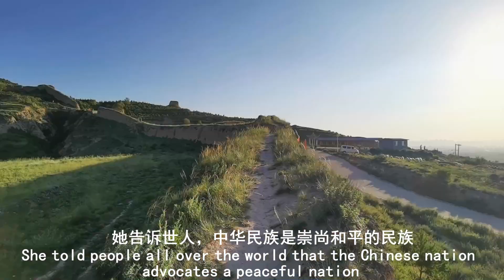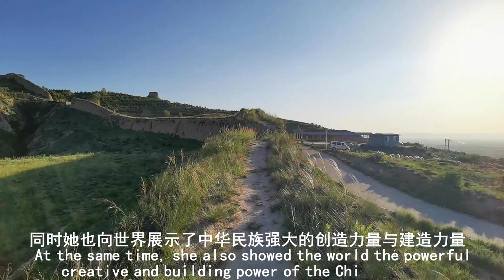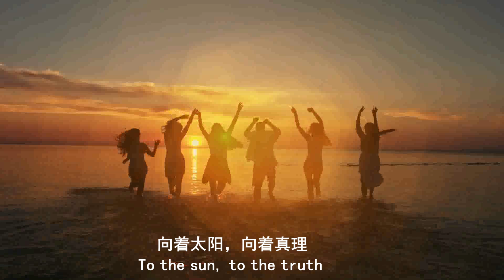游览新广武长城，感受世代相传的长城精神The spirit of the Great Wall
新广武长城全长10000米，城高6—8米，底宽5米，顶宽3米，沿山脊缓行，随山势的曲折而起伏，宛如首尾不见的巨龙，全部为砖石结构，上面有敌楼16座，其中5座保存尚很完整，并筑有易守利攻的腰门等建筑，它东临雁门关，西瞰宁武旧城，南通五台胜境，北达云冈石窟，是山西省境内明代长城的代表作，是国内长城之珍品，极具军事科学研究和旅游观赏价值。
The new Guangwu Great Wall is 10000 meters long, with a height of 6-8 meters, a width of 5 meters at the bottom and a width of 3 meters at the top. It moves slowly along the ridge and fluctuates with the twists and turns of the mountain. It is made of brick and stone. There are 16 enemy buildings on it. Five of them are still well preserved. There are waist gates that are easy to defend and attack. It faces Yanmenguan in the East, Ningwu old city in the west, Wutai scenic area in the South and Yungang in the north Grottoes are the representative works of the Ming Dynasty Great Wall in Shanxi Province. They are the treasures of the Great Wall in China. They are of great value in military scientific research and tourism.